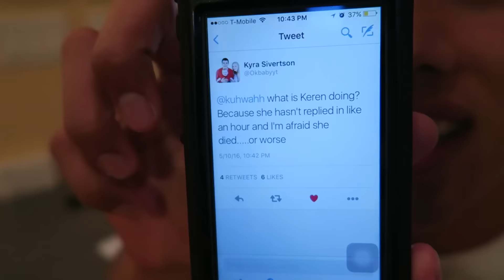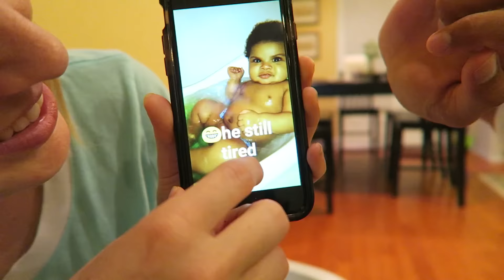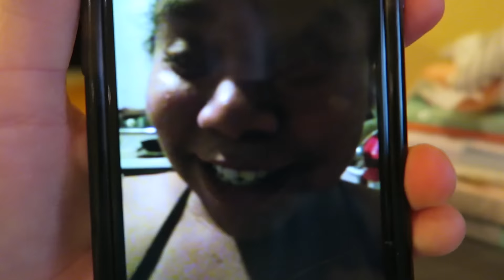RUBBER DUCKY YOU'RE THE ONE!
Baby finds and overwhelming joy for his rubber ducky and Khoa takes you with him as he sell his biggest deal to date in real estate!
OPEN ME!

Personal: kerenswanson
Personal: kuhwahh

** If you got this far comment descriptionsquad in the comments!